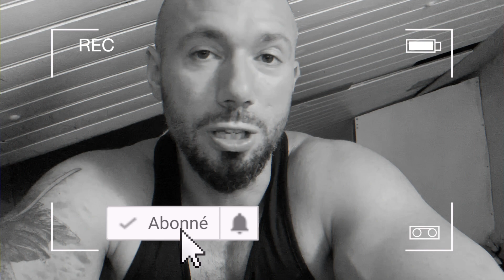ANNONCE : Live en direct de chez Gundill